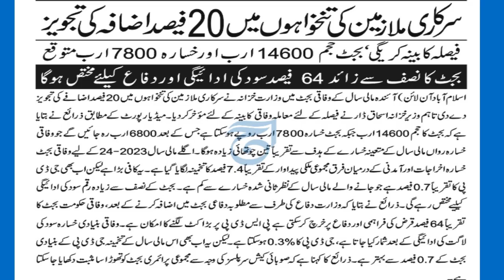Pay and Pension increase | Budget News 2023-24 | Good News for Govt Employees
This video will tell you about increase in pay and pension.

employees tv
Ilmi asasa
group insurance latest updates
group insurance
family pension
family pensioners
pensioners news